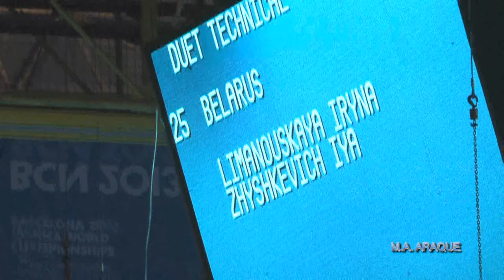2013 07 20 MUNDIAL 02 DÚO TÉCNICO 24 BIELORUSIA